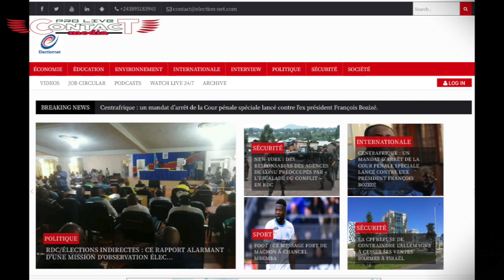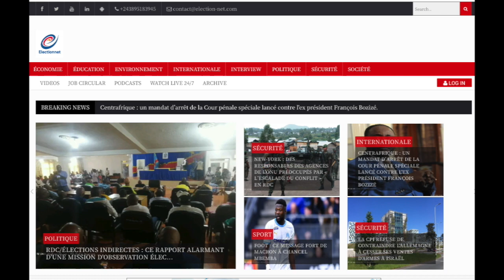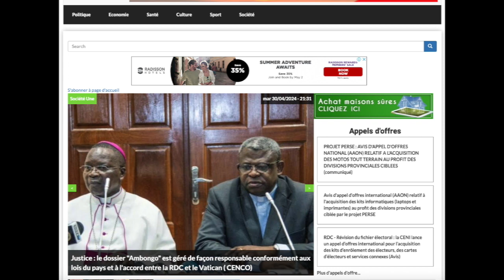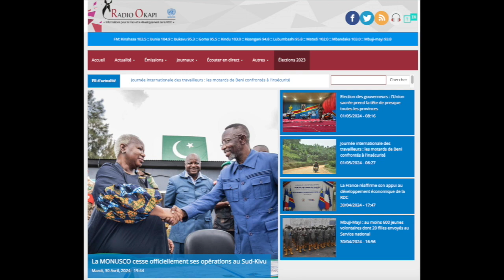REFLEXION 01-05-24 ONIP CARTE D'IDENTITE SANS RECENCESSEMENT NI IDENTIFICATIO0105